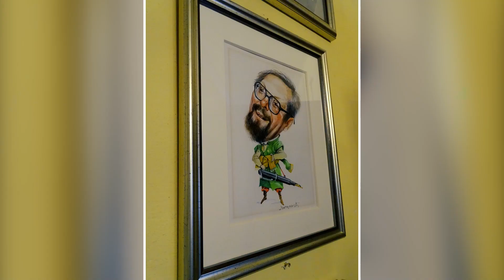Demografia po Bułgarsku Fraszki Igraszki Marcin Wolski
Bułgaria się wyludnia, wiec przypomnieć warto

- w trzy dekady zmalała gdzieś o jedną czwartą!

Kobiety nie chcą rodzić, emigrują młodzi,

covid swej skuteczności codziennie dowodzi...

I jak dalej tak pójdzie - pora rzecz uściślić -

zostaną tylko owce i z rzadka turyści.

Ale po co się martwić, od tureckiej strony.

tuż zaraz za granicą czekają miliony!